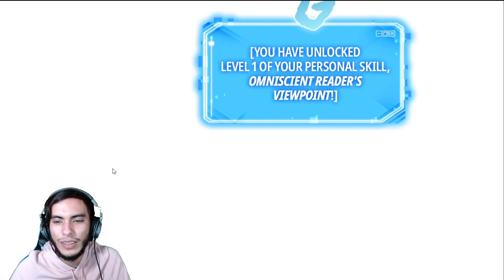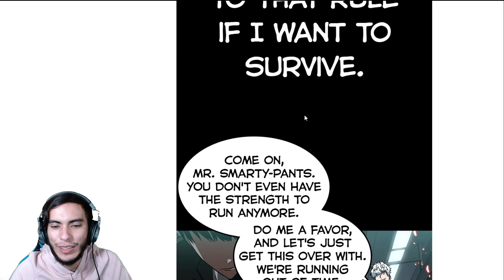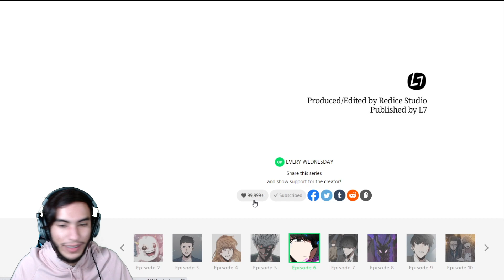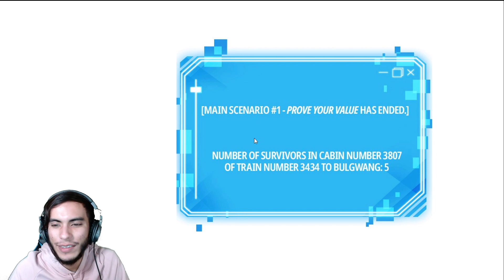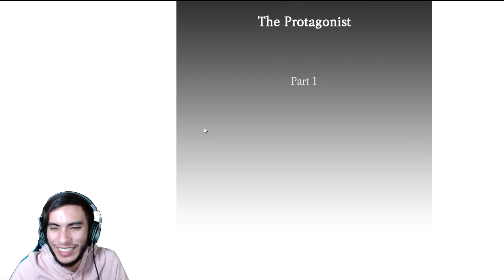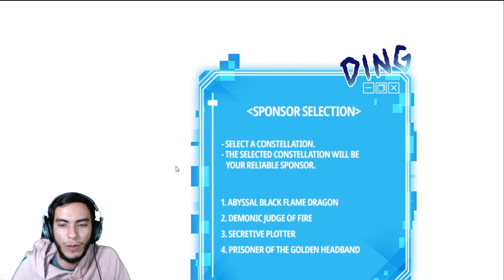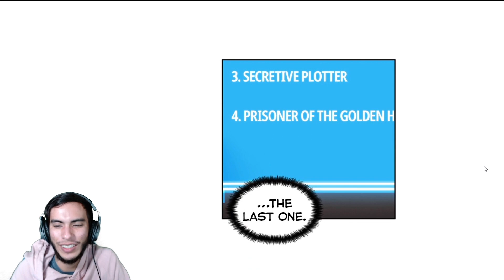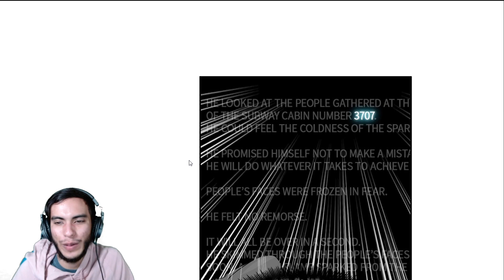It's About To Go Down! Dojon Got Sponsored Omniscient Reader Chapter 6-8 Reaction & Review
I didn't expect what happen to Kim! But Really enjoying how there are sponsorship for these players it feels like a video game!